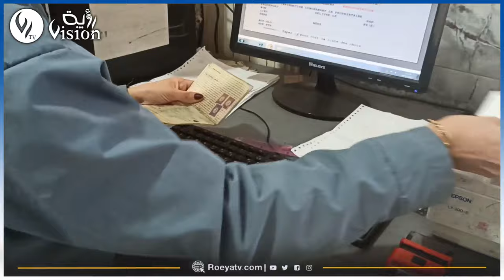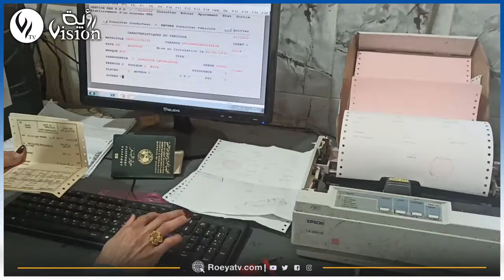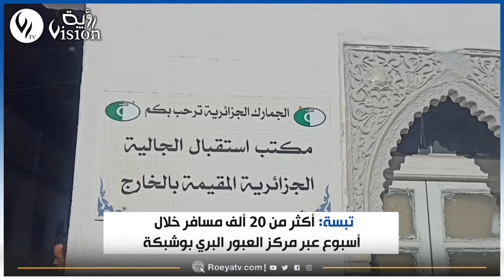شااهدوا.. أكثر من 20 ألف مسافر خلال أسبوع عبر مركز العبور البري بوشبكة ولاية تبسة